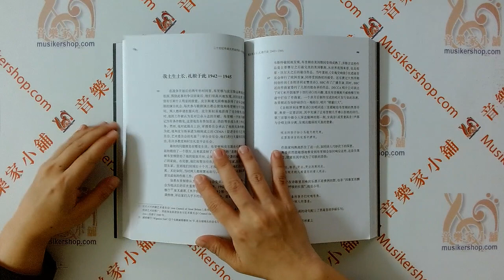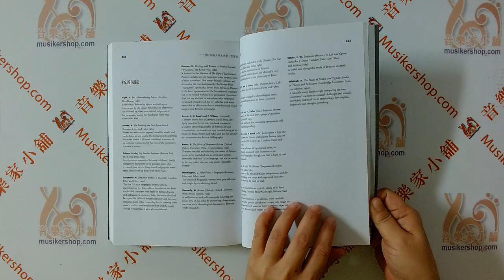【簡中版】本杰明·布里頓【9787552315608】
本杰明·布里頓

【內容節錄】
艾迪斯·布里頓在兒子五歲時為他上了 堂鋼 琴課，而他幾乎立刻就開始“作曲”了。一開始，他 只是在紙上把音符連成圖案，但當母親把記譜法的元 素一一教授以後，他很快就開始了真正的作曲，創作 了“一部大約二十秒的複雜音詩，靈感來自於我家庭 生活中的大事件，例如我父親啟程去倫敦”。這部早 期作品有著“簡潔”的標題：“你不我爸爸 要去 倫敦嗎?”直到晚年，布里頓依然常常犯一些類似的 拼寫錯誤。他還寫劇本，有些帶有音樂，由他自己和 朋友以及姐姐貝絲一起演出。搞這些兒童劇都是孩子 的保姆想出來的點子，但父母倒是都很支持——羅伯 特·布里頓還會戴上領帶和高帽子，一本正經地坐在 “觀眾席”裡。
     布里頓在鋼琴上進步迅速，到七歲時，母親就覺 得自己所能給予的指導已經不夠了。新鋼琴教師是艾 瑟爾·阿斯托小姐，這位小姐與她的姊妹一起在薩塞 爾姆辦了一所“預一預備學校”[pre- preparatory]，布里頓被送進這所學校。他很快就擁 有了足夠的技術來為母親伴奏，或者一起演奏雙鋼琴 (據大姐芭芭拉回憶，“大部分是瓦格納，有時也有 貝多芬”)。十歲時，他埋頭於寫歌曲，許多歌就是 為艾迪斯·布里頓的聲音而寫。此時，布里頓進入了 索斯寄宿[south Lodge]預備學校(和薩塞爾姆一樣離 布里頓的家不遠)並開始學習中提琴。
     中提琴是弦樂四重奏和樂隊弦樂聲部的中心。除 非作曲家有特殊用法，一般來說，中提琴的聲音並不 引人注目，但是它對於音樂織體的完整豐富性卻至關 重要。能演奏中提琴對任何作曲家來說都 有價值 ，但當布里頓開始學習這件樂器時，他卻沒有任何機 會在樂隊或小重奏組裡演奏(因為在預科學校裡沒有 音樂活動)，而中提琴的獨奏曲目又 少。當時他 熱衷於收集縮印樂譜，早年 大部分與偉大音樂作品 的接觸都是通過閱讀這些樂譜，在鋼琴上摸索，也許 還會演奏一些中提琴聲部的音樂，看看作曲家們是如 何運用弦樂器的。他很快就開始為弦樂寫作，並涉足 具野心的規模：一部清唱劇《薩繆爾》，譜子有十 九頁，另外還為鋼琴寫了一首《幻想奏鳴曲》，有七 頁樂譜。布里頓對部分早期作品保持著喜愛，例如為 朗費羅的詩《留神!》所作的配樂。從他十歲至十二 歲間寫的一組《圓舞曲》中，已經能充分發覺其流暢 的旋律天賦，後來，他又兩次重新拾起這組作品：第 一次是在二十歲時，他把圓舞曲打趣般地用進了他的 《簡易交響曲》裡(這首作品題獻給了他的中提琴老 師奧德蕾·阿爾斯頓)；後一次是在他五十多歲時， 重新改寫了其中五首圓舞曲，發揮了音樂中早熟的優 雅與機智。
     他非凡的天賦很早便顯露無疑，母親也對他抱有 期待。她喜歡談論“3B”(巴赫、貝多芬和勃拉姆斯) ，還預言兒子會成為第四個“B”。十三歲時，他已經通過了聯合委員會鋼琴七級的考試，還寫了很多作

【系列介紹】
本系列圖書是二十世紀作曲大師的傳記類作品，引進自英國費頓出版公司，共12本圖書，包括美國先鋒派作曲家、披頭士樂隊、本傑明·布里頓、加布里埃·福雷、欣德米特，哈特曼和亨策、爵士豪傑、極簡主義作曲家、波蘭復興主義作曲家、弗朗西斯·普朗克、阿爾弗雷德·施尼特克、讓·西貝柳斯和克勞德·德彪西。與絕大多數的作曲家、音樂家傳記不同，本系列圖書的作者大都並非從事音樂研究的學者，除了一兩位職業樂評人之外，其餘大部分作者都是活躍在傳媒領域的媒體人，如製片人、導演、雜誌策劃等，他們對這些二十世紀作曲大師的分析來源於他們對二十世紀這個在音樂斷代中與眾不同的時代的獨特感悟。
他們的敘事材料豐富精彩，他們的語言既易於接受又經得起品味推敲，他們多彩的詮釋本身也是關於二十世紀音樂家接受反饋的獨特景觀。

【作者介紹】
邁克爾·奧利弗（Michael Oliver，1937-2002）是一位的作家和廣播員，他為BBC廣播三頻道撰寫和編輯了數百部關於音樂的紀錄片和節目，並為《留聲機》以及其他雜誌寫作專欄二十多年。

【目錄】
前言
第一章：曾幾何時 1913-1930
第二章：他自己的小徑 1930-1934
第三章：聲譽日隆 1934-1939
第四章：歐洲過去時 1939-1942
第五章：我土生土長，扎根於此 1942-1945
第六章：太多的成功 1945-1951
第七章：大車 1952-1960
第八章：我的主題是戰爭 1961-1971
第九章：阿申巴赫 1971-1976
作品分類列表
拓展閱讀
唱片精選
索引

商品名稱：本杰明·布里頓
作者：邁克爾·奧利弗
翻譯：刁康宇
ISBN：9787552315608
出版社：上海音樂出版社
頁數：259頁
出版時間：2018-07
印刷時間：2018-07